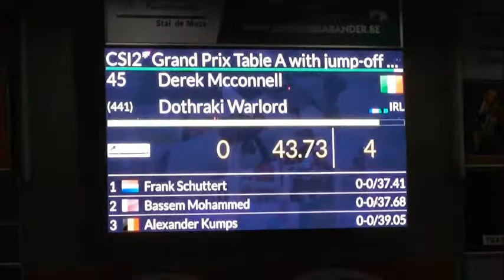Dothraki Warlord Opglabbeek 2* 1.45m GP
8 yo gelding 17.3hh by Mermus R